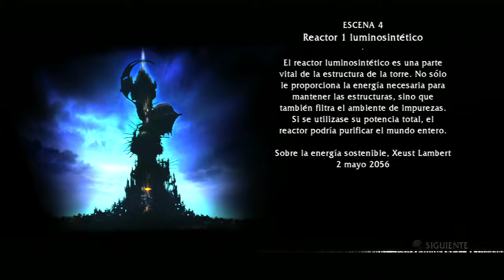Quantum Theory™ - Escena 4 - Reactor 1 luminosintético (Gameplay sin comentarios) (by K82Spain)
Bienvenidos al canal. Hoy le echamos un vistazo a Quantum Theory™, juego desarrollado en 2010 por TECMO (creadores de la saga Ninja Gaiden o Dead Or Alive) para PS3, Xbox 360 y PC. La versión del juego, que he grabado con capturadora (ElGato HD60), es la de PS3. Han pasado 300 años desde una terrible guerra devastó el planet y a la humanidad. Los pocos supervivientes se agrupan en pequeñas colonias, cerca de ciudades abandonadas mientras hacen frente a las catastrofes medioambientales, en lo que han llamado "La Edad Perdida". Tras un tiempo desde la guerra, comenzaron a aaprecer las Torres, nadie sabía quien o cuando las contruyeron, nada entraba, ni salía de ellas...
El temor que ocasionaban estas torres se vio justificado, cuando de ellas empezaron a emerger unos seres que dejaban a su paso el caos, la destrucción y una terrible sustancia, la Diablosis, que contaminaba las colonias convirtiendo a sus habitantes en brutales seres sin alma ni razocinio, que cazaban y mataban a cualquier otro ser humano.
En un intento de defensa, las colonias comenzaron a reclutar a gente y a entrenarla para cargar de contra los seres que emergían de las torres... Pero de entre el polvo  el humo de la guerra, apareció una siniestra figura, con un arma retorcida, capaz de hacer frente y destruir a las torres... Un ser sin alma, con aspecto humano, cuyo único objetivo es destruir las torres... Su nombre... Syd... Sólamente Syd...
Sin pasado, ni recuerdos de él, Syd vaga por el yermo llevando la guerra a las torres y destruyendolas... No conoce otra cosa... No recuerda nada más... Lo único que tiene es su arma, la resucitadora y el vago recuerdo de cómo han muerto todos aquellos que han luchado a su lado... Puede que la humanidad aún pueda mantener la esperanza de sobrevivir gracias a él... Y... no puedo contar nada más ;)...

Juego de acción y disparos... Como muchos sabéis, no soy muy dado a éste tipo de juegos, y salvo algunas excepciones, no suelo fijarme en ellos.